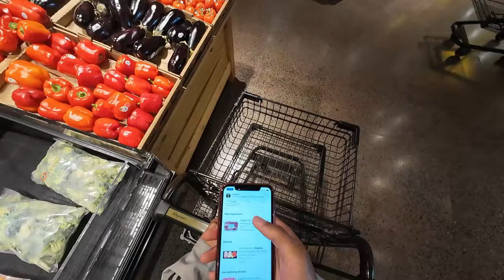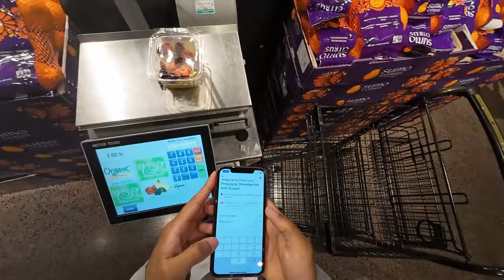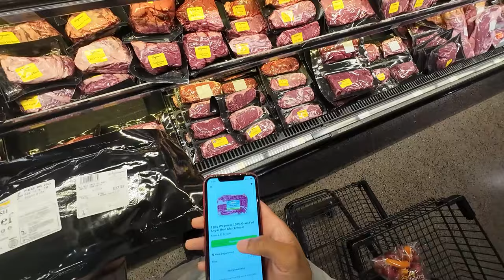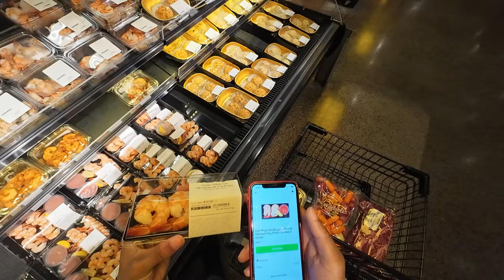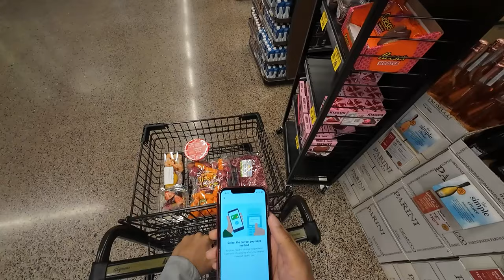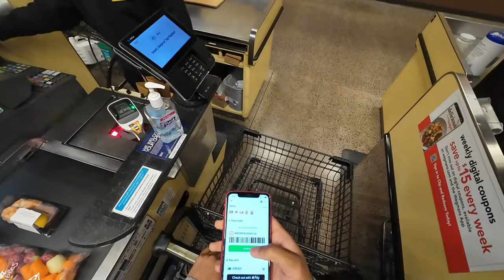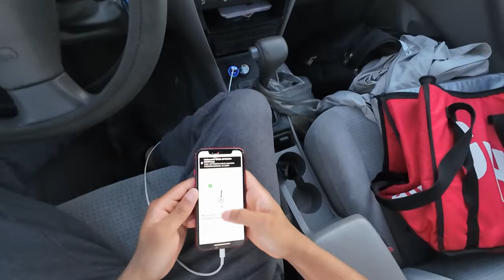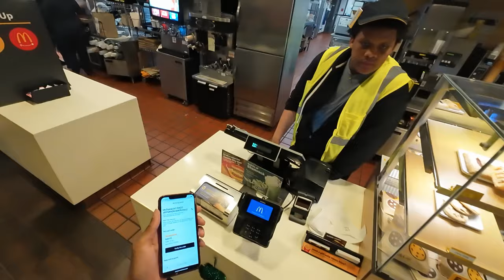Gigs Day 3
Live and Reacts: @nojroomlive
Short Clips: @nojroomclips